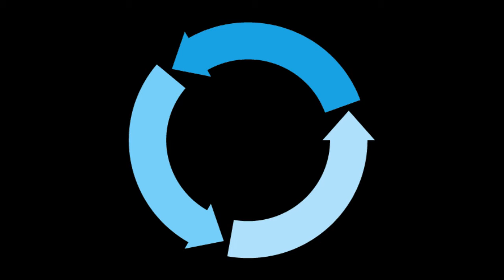SHOUTING OUT UGLY IN PUBLIC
filmed 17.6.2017 at bedford bus station going round calling everybody ugly and seeing there reaction. just for a laugh, not to be taken serious.